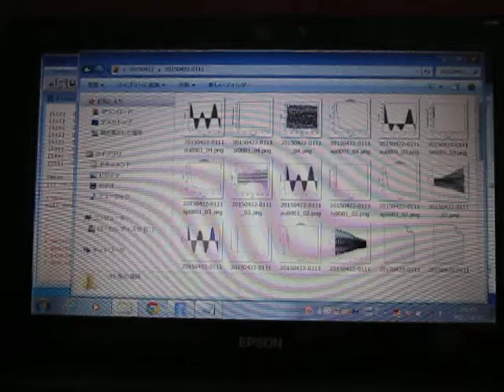超音波の音圧データ解析：：Ｒ（フリーソフト）の統計処理ソフト